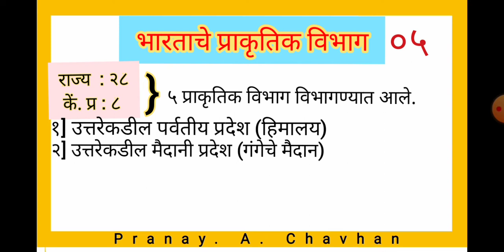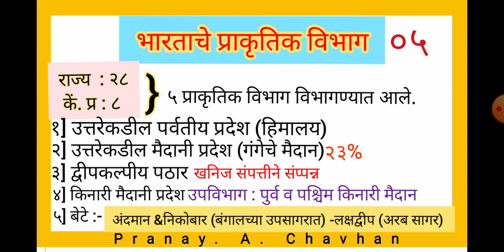भारताचे प्राकृतिक विभाग